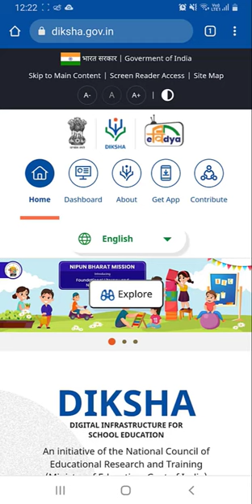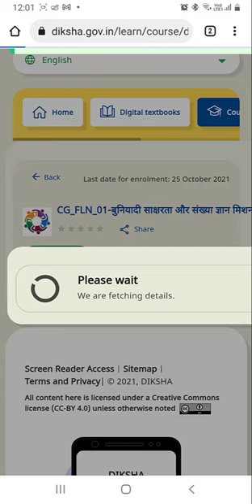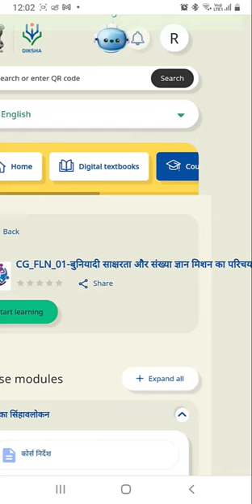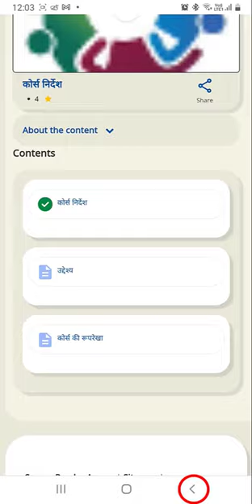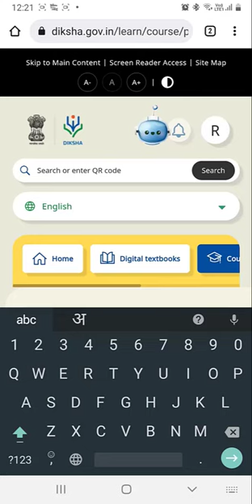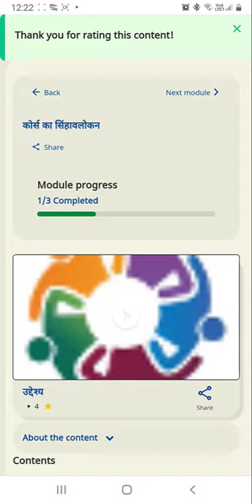18 mobile Chrome Course FLN 1 2